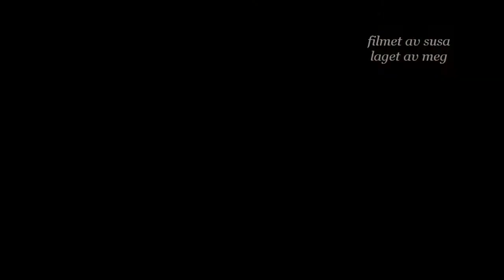dressur trening- showtime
dette er bare begynnelsen av treningene fremmover, og det ser ut til og gå bra fremmover (: snart larer han gallopp byttene mye lettere.